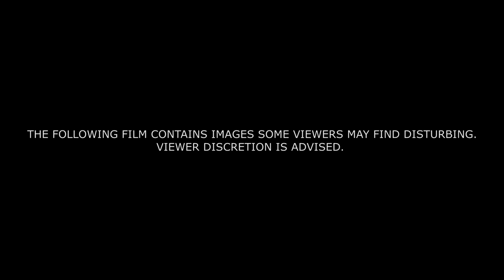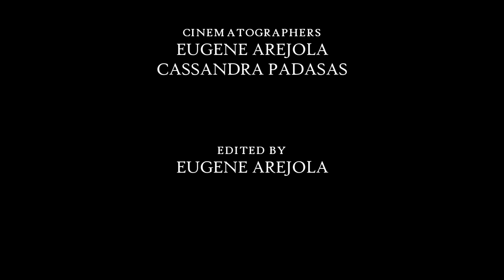God Sees The Truth But Waits: A Short Film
A short film of "God Sees The Truth But Waits" by Leo Tolstoy

The story, about a man sent to prison for a murder he didn't commit, takes the form of a parable of forgiveness.